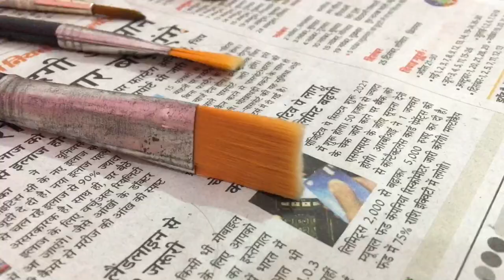My hero academia wall painting || my favourite anime series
hello everyone this is my second video
of my hero academia wall painting
hope you will like it
and review please how it is
thankyou
and you can also check my artwork on instagram or facebook